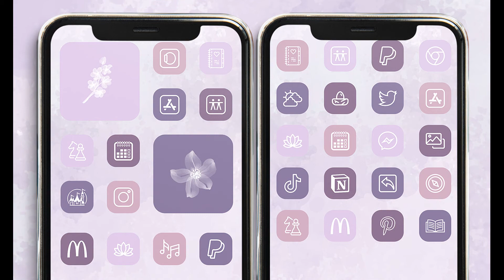Cute pastel tones app icons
Set "Cute pastel tones app icons" will help you to plunge into the atmosphere of  "your own self”. Because it is proven – just one look at your favorite shades and your soul becomes calmer. Give yourself this pleasant feeling.

After ordering a set you will receive:
1. Set of 100 icons for iPhone in 4 colors,
2. 14 widgets in 4 colors;
3. Wallpaper,
4. Support.

Good day and a great mood!
Thank you for visiting my shop.

Links to similar products: